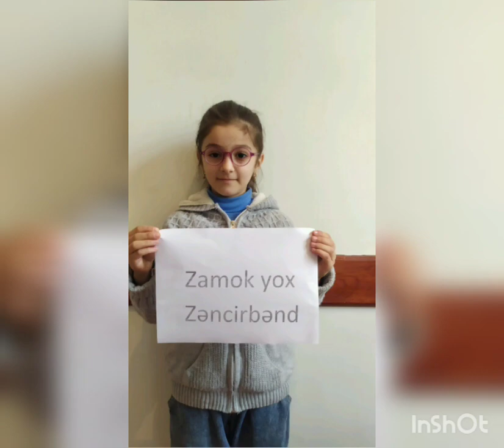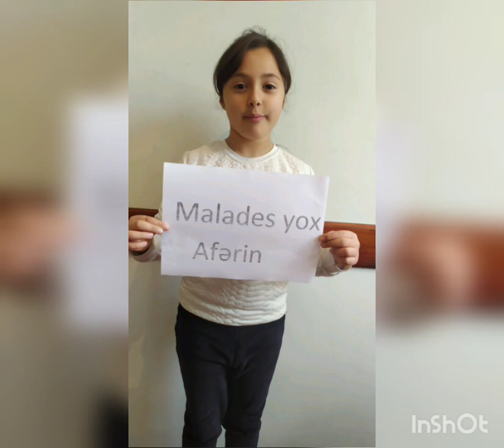Ana dili günü